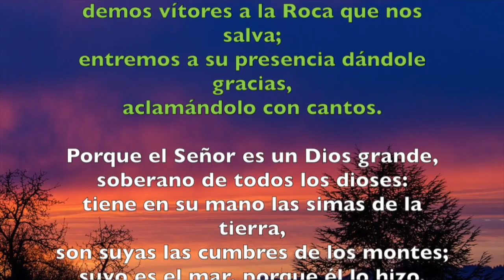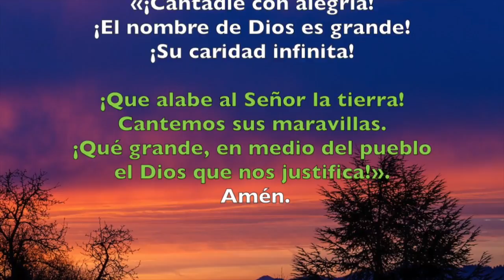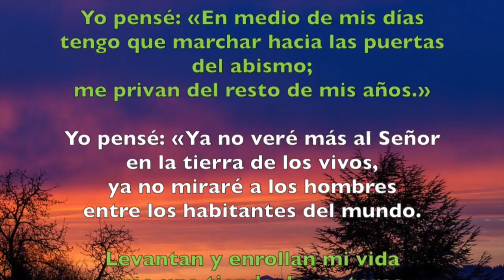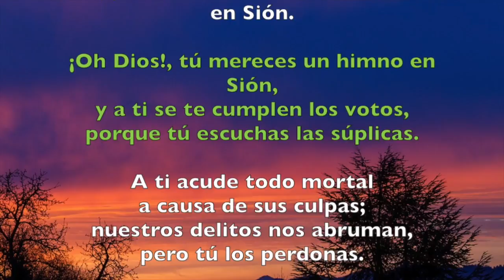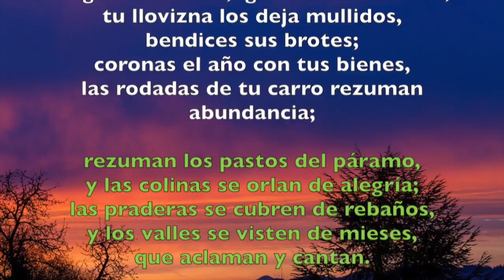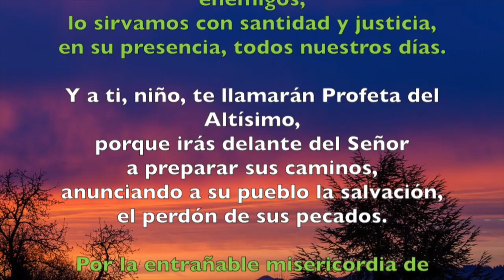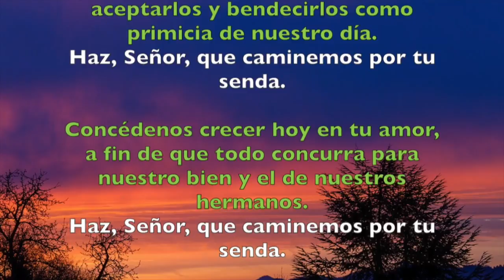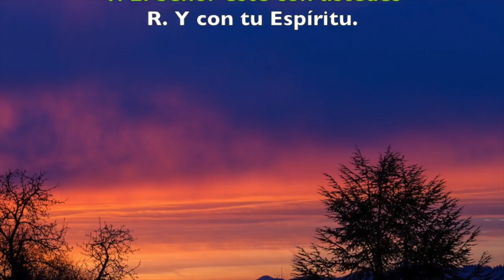Oración de la mañana (Laudes), MARTES XVIII semana T. Ordinario | Padre Sam